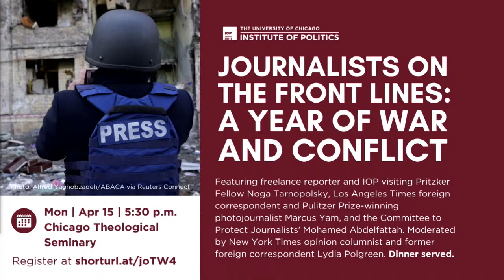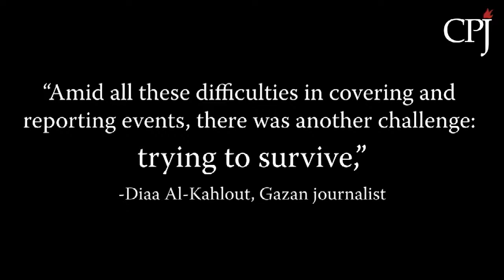Journalists On the Front Lines: A Year of War and Conflict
Join a panel of expert journalists from around the world as they discuss their coverage of the defining conflict of our time: the Israel-Hamas war. This panel will be moderated by New York Times opinion columnist and former foreign correspondent Lydia Polgreen.

This event kicks off the IOP’s annual Journalism Week, which honors the legacy of David S. Broder, a titan of journalism and University of Chicago alumni who changed the game of political reporting in Washington. His columns for the Washington Post on the Watergate scandal inspired his nickname “Dean of the Press Corps” and earned him the 1973 Pulitzer Prize for commentary.